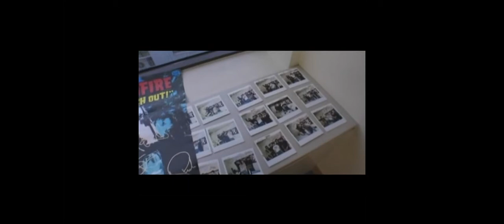Alexisonfire - Live Harajuku Astro Hall 11/19/04 (Full Concert)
00:09 Accidents
04:02 No Transitory
08:00 Waterwings
10:38 Control
14:20 Get Fighted
17:45 44 Caliber Love Letter
22:29 Accidents (one more time!)